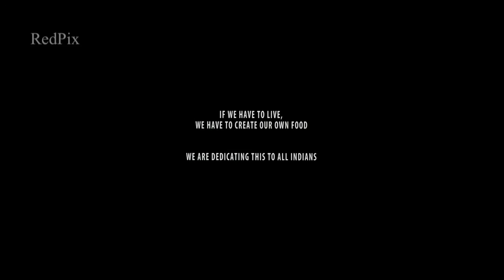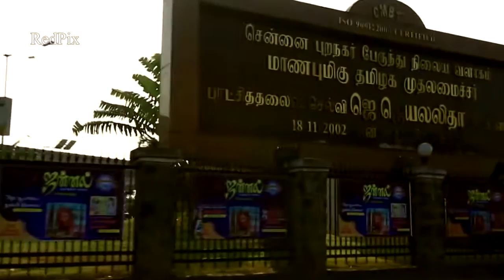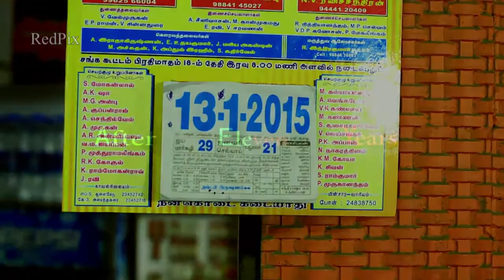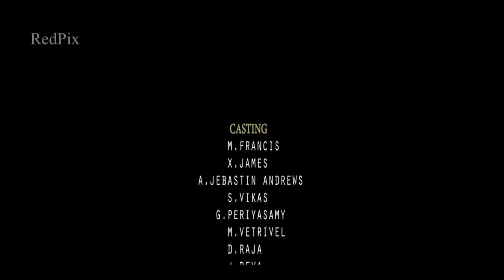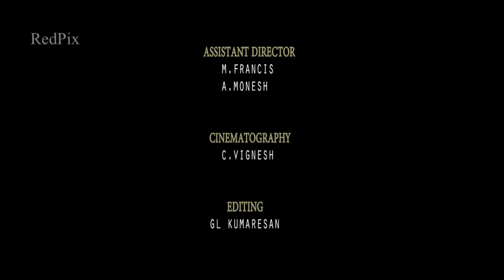Tamil Short Films - 2026 - Awareness - RedPix Short Films